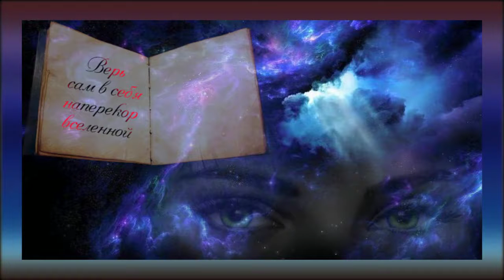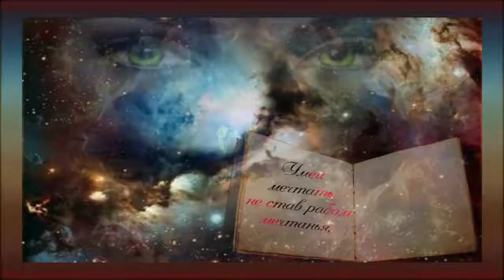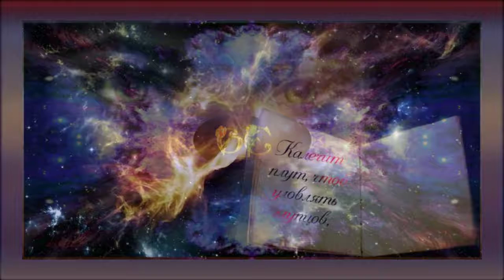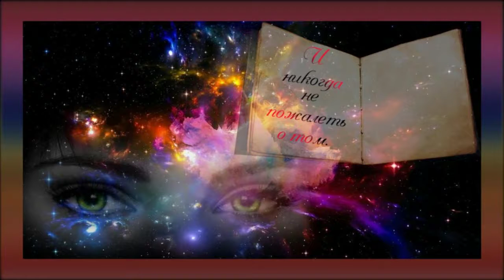Редьярд Киплинг -Верь сам в себя наперекор вселенной